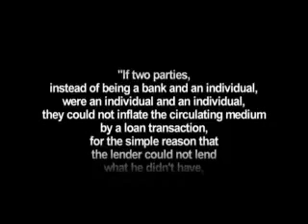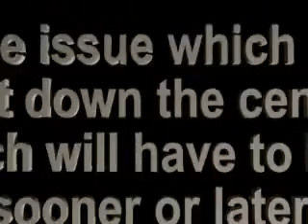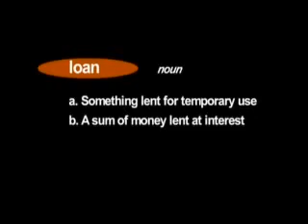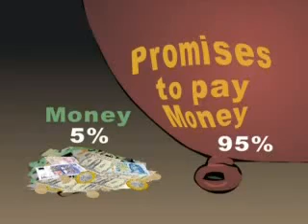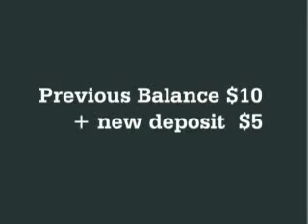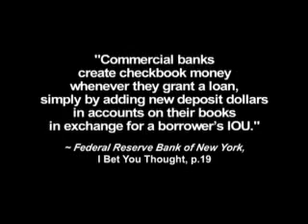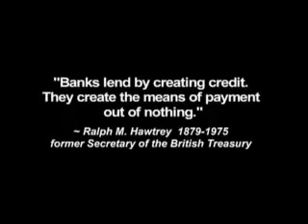Money as Debt II Promises Unleashed (1 of 8).flv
some crimnals making money out of thin air.